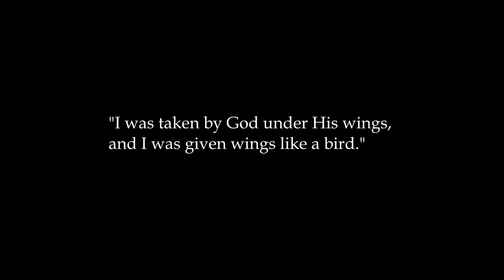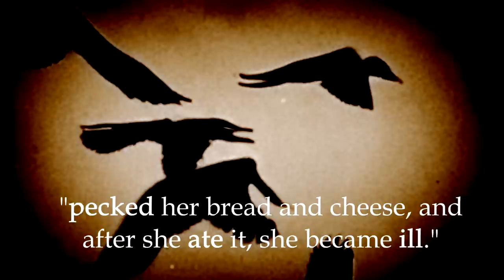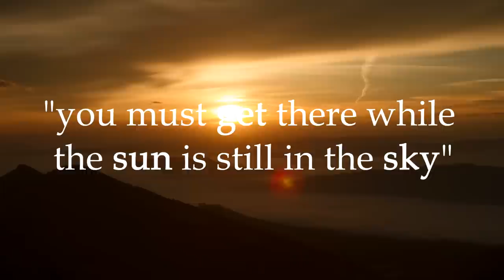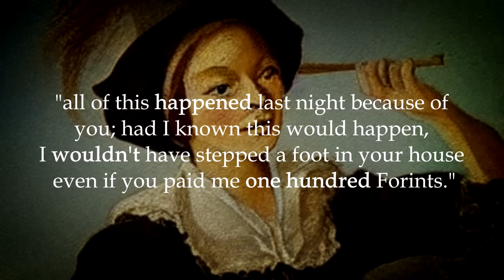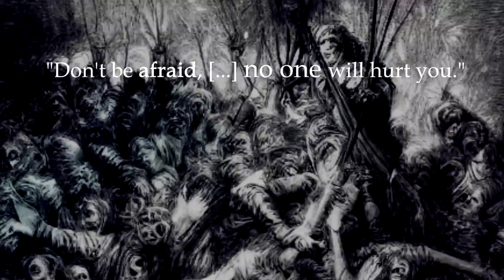Erzsébet Bartha: The Heinous Witch Trial & Spirit Battles of a Táltos | Documentary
They are now running a Black Friday Sale Day Sale! to get an additional $50 off on any purchase with code PARANORMALSCHOLAR.

In 1725, Erzsébet Bartha stood accused of witchcraft. Thought to have been gifted sinister, supernatural powers by the devil, her neighbours asserted that she would come to them at night and attack them.. and that her attacks were done in spirit form. For Erzsébet possessed very powerful magic indeed, having been born as such - born different, born cursed. She was a táltos, an individual with paranormal abilities similar to those of a shaman or medium, which could be used to help and hurt…

"Swans In Flight" courtesy of Asher Fulero.

Written by Radiana Piț (@Crowhag).